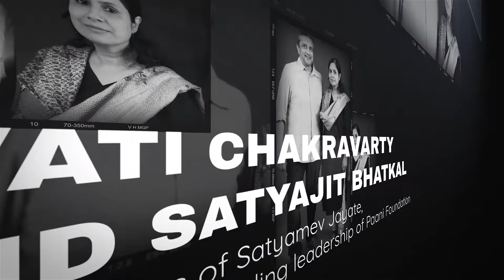The Launch of the Influencers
The Influencers are a group of individuals brought together by EdelGive, who care deeply about issues affecting women and girls, and want to lend their influence to affect change.